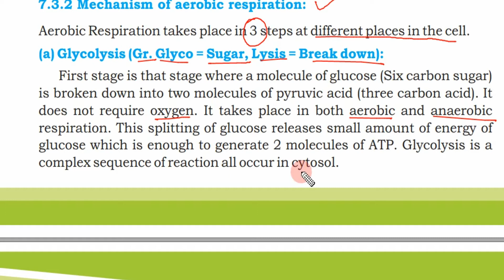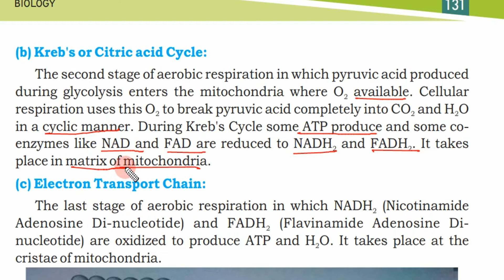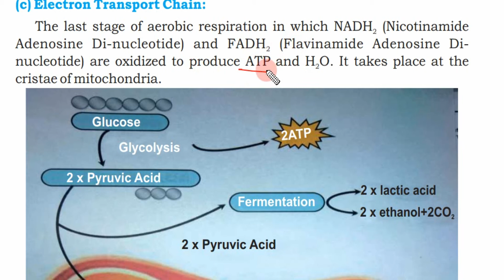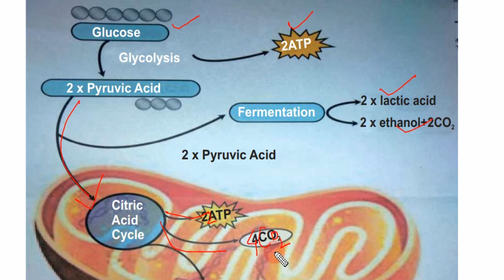Mechanism of Aerobic Respiration - Chapter 7 - Bioenergetics - 9th class Sindh Board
Today's lecture is about the Mechanism of Aerobic Respiration - Chapter 7 - Bioenergetics - 9th Class Biology Sindh Board of Education. Lectures are explained in Urdu and in the very simplest way so students can understand easily. For any query feel free to drop a comment we will try to answer your query as soon as possible.

Happy Learning

and

detail.